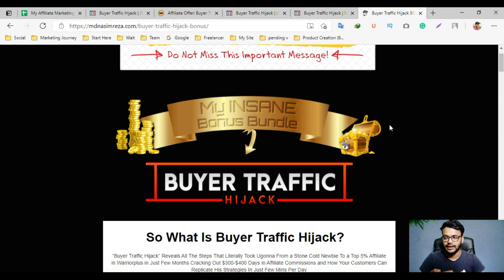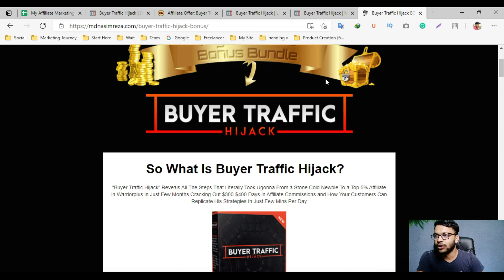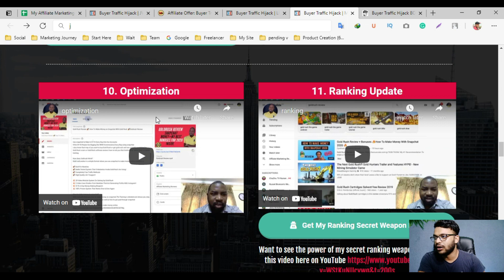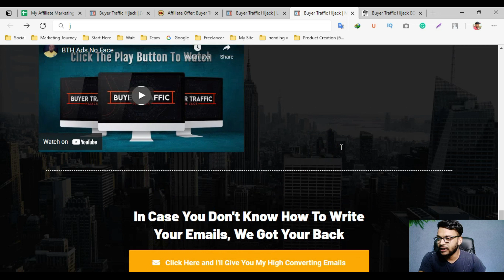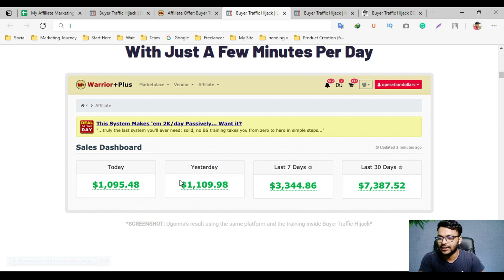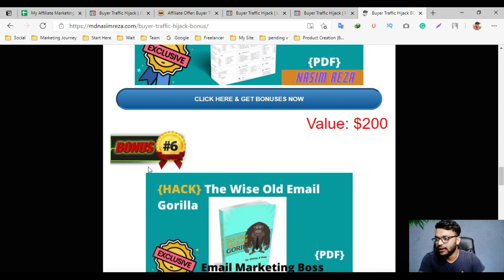Buyer Traffic Hijack Review 👉 Buyer Traffic Hijack Demo👉 Buyer Traffic Hijack Bonuses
“Buyer Traffic Hijack” Reveals All The Steps That Literally Took Ugonna From a Stone Cold Newbie To a Top 5% Affiliate in Warriorplus in Just Few Months Cracking Out $300-$400 Days in Affiliate Commissions and How Your Customers Can Replicate His Strategies In Just Few Mins Per Day

👉👉Funnel Description

👉FE - Buyer Traffic Hijack

OTO1 - DFY Campaigns

This Done for You campaign and Advanced Training will show your clients an advanced method on how to double their earnings.

I will also provide to them DOZENS of done for you campaigns which are well researched and proven to convert in various niches.

This is the Best DFY system they will ever need to crush it with the Buyer Traffic Hijack method.

👉👉OTO 2 - DFY EZ Profit

My team of experts will personally set up the "100 dollar daily method" for you from A to Z.

We'll do all of the work for you, just sit back, chill out and watch traffic and commissions roll in every day.

You can do what you enjoy most, while my experts ensure we do all the setup for you so you can sit back, relax and get paid big time...

👉👉OTO 3 - DFY Emails

These are our proven top-converting emails you can just plug in and profit with starting today.

These aren’t your everyday “off-the-shelf” marketing emails.

With this upgrade, Your customers can sell Buyer Traffic Hijack as their own product and keep 100% of the commissions across the entire funnels.

👉👉OTO 5 - DFY Traffic

That way, they will not have to bother about traffic ever again.

You will also learn about 7 additional traffic methods to skyrocket their campaigns with various tips and tricks to make $300+ per day.

This is a no brainer.

New buyer traffic hijack,

buyer traffic hijack special,

How to buy buyer traffic hijack?,

buyer traffic hijack full review,
What is buyer traffic hijack?,
Why do you need buyer traffic hijack?,

What makes buyer traffic hijack special?,
Who is the creator of this product?,